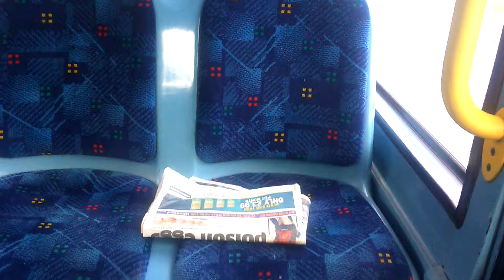Go Ahead London E44 LX56ETK route 89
A London bus ride on the 89